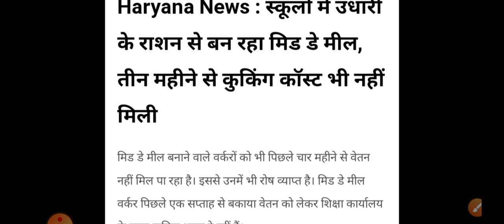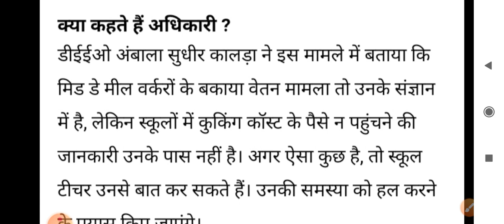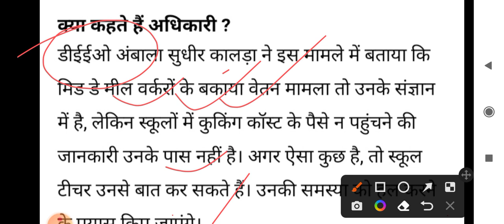रसोइया मानदेय बड़ी खबर || 4 महीने का वेतन को लेकर नया आदेश जारी